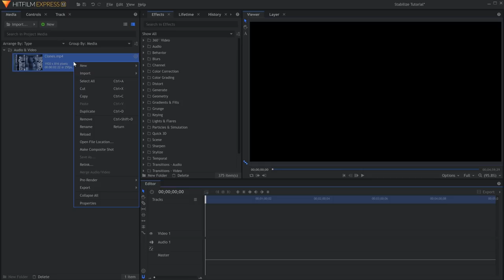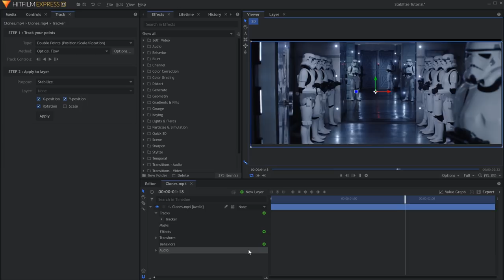How to stabilize shaky footage in HitFilm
Don’t have access to a tripod or gimbal? No problem! Stabilizing your shaky, handheld footage is an easy process inside HitFilm and can really help to increase the production value of your shoot.